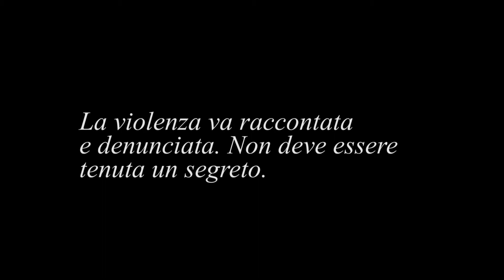Contro la violenza sulle donne - Davide Meneghini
Il Consigliere Davide Meneghini e la modella Ahlam El Brinis lanciano la campagna  contro la violenza sulle donne: "Il silenzio uccide".
Make up: Serena Zannini, Foto: Giuseppe Costa, Video: Simone Pietro Felice.